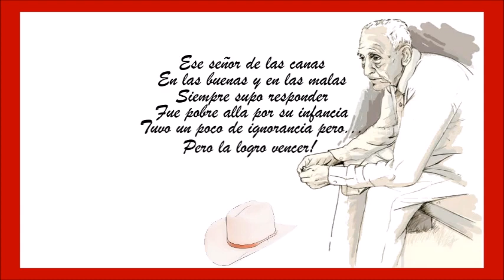)(❤️Lorenzo❤️De❤️MnteClaros❤️Ese❤️SEñor❤️De❤️Las❤️Canas❤️)(❤️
)( 4NR1M M3X )(